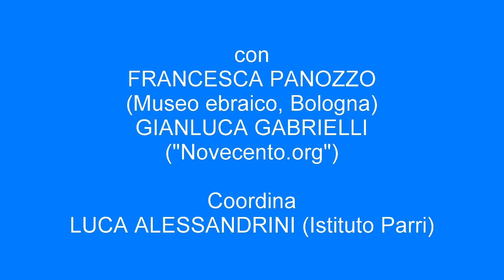Razzismo coloniale e antisemitismo nell'Italia fascista_01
Mercoledì 11 dicembre 2019 - Museo della Resistenza di Bologna
RAZZISMO COLONIALE E ANTISEMITISMO NELL'ITALIA FASCISTA
con FRANCESCA PANOZZO (Museo ebraico, Bologna), GIANLUCA GABRIELLI ("Novecento.org"), Coordina LUCA ALESSANDRINI (Istituto Parri)
Incontro di approfondimento nell’ambito della mostra CHE RAZZA DI STORIA. COME IL RAZZISMO NON INVECCHIA MAI. Dal 7 novembre al 20 dicembre 2019 - Istituto storico Parri - Museo della Resistenza di Bologna, Via Sant'Isaia, 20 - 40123 Bologna Mostra e inontri a cura di: Istituto storico Parri | Centro Amilcar Cabral | Exaequo bottega del mondo | Cospe onlus